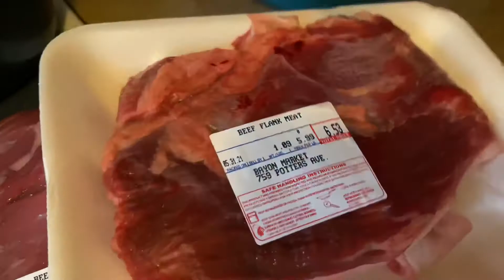มากีนเตี่ยวเปัดพีนอ้ง เตี่ยวเปัด Join me pho duck 🦆 ເຟີຍເປັດ ມາເດີແຊບໆ